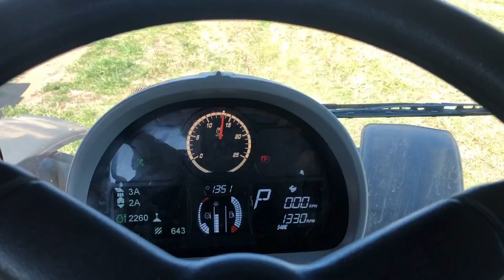Estudio Agropecuario Informe Agroclimático GDLP. 21-8-20